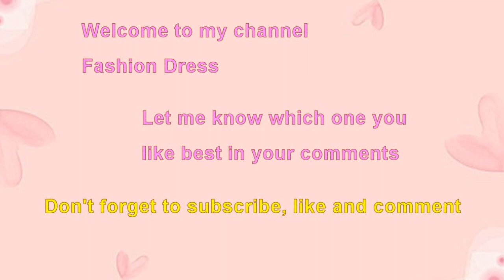Choose your birthday month Halloween cupcake dessert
Halloween cupcake dessert.
Birthday month gift Halloween ghost haunted house pumpkin cupcake dessert.
Choose your birthday month cutest Halloween cupcake cookie snacks.
Choose your birthday month January gift Halloween spider web bat pumpkin boy girl witch hat cupcakes.
Cutest Halloween flying bats eye balls ghost candy cupcake desserts.
Choose your birthday month February gift Halloween black cat broom treat or tricks cupcake.
Funny Halloween mummy cupcake dessert.
Choose your birthday month March gift Halloween skull skeleton pumpkin face cupcake cake.
Cutest Halloween spider splashing witch chocolate cupcake.
Funny Halloween black cat kitten cupcake.
Cute Halloween green monster cupcake dessert.
Playful Halloween baby bats cupcake sweet snacks.
Cutest Halloween ghost pink purple bow ribbon witch hat cupcake.